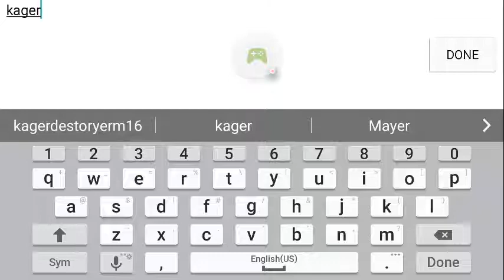Boom boom football WE WONNNNNN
Is there any other games you want us to play